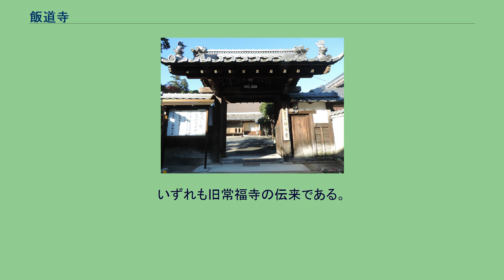飯道寺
飯道寺（はんどうじ）は滋賀県甲賀市にある天台宗寺院。
山号は金奇山（こんきさん）。
もとは南都と関係深い山岳寺院として飯道山の山上に成立し、中世から近世にかけては有力修験寺院であった。
明治維新に際しいったん廃寺となり、明治25年、北麓の三大寺に所在した天台宗本覚院が、その寺号と法燈を継承した。
これが現在の飯道寺である。
紫香楽宮跡を見下ろす飯道山の山上には現在もその寺坊跡が広範囲に残るほか、かつて同山の鎮守として祀られた飯道神社(旧称・飯道権現社)が現存する。
滋賀県甲賀市の飯道山（はんどうさん、標高664メートル）がそびえている。
山上に鎮座する飯道神社の祭神として穀物神の宇賀御魂神および、弁才天を習合する飯道権現が挙げられている（『飯道寺古縁起』）こと、飯道山を水源とする水への民俗信仰が伝わることから、山麓住民による分水信仰があったことがうかがわれる。
また、紫香楽宮の造営や奈良東大寺大仏殿の修覆に際して、信楽杣産の木材が用いられたことに因み、飯道権現を信楽杣の森林支配の神とする国家の承認があったと見られている。
こうした背景により、飯道山にあった飯道神社および飯道山は重要な修験道の霊場であり、山岳仏教の道場としての色彩をも帯びていた。
山上に残る僧房跡には高野山中興といわれ、慶長13年（1608年）にこの地で没した木食応其の墓がある。
飯道寺は、飯道神社の神宮寺で、『飯道寺古縁起』（室町時代）や『興福寺官務牒疏』、『飯道寺縁起』（承応3年〈1654年〉）などの古記録・縁起類は、役行者によって開基され、和銅7年（714年）に安敬（安交）により中興されたと伝えるが、史実としての起源は定かではなく、紫香楽宮遷都や飯道神社が神階を得たことなどをきっかけに集まってきた優婆塞や沙弥のような山林修行者や、金勝寺に関係する僧らの働きによるものと考えられている。
南北朝期には山上に「飯道寺城」なる城郭が築かれ、建武4年（1337年）には佐々木道誉に従う、山中道俊・山中頼俊、柏木原蔵人らが軍忠を行った。
中世から近世初期にかけては飯道山における修験道（後述）の全盛期であり、天正9年（1581年）には織田信長・津田信澄が入山し、同年11月27日には信長から寺領を安堵されている。
室町時代初期には僧房58宇を数え、江戸時代初期にもなお55宇を算し、近隣の宮町村に200石の寺領があった。
しかしながら、享保19年（1734年）には梅本院・岩本院の2つの院の他には住僧も無くなり、衰退を示しつつあった。
明治時代を迎えて神仏分離がなされると、廃寺となったが、後に滋賀県甲賀郡水口村の天台宗寺院・本覚院により再興された。
本覚院の前身と見られる寺院は、延宝7年（1679年）の検地帳に見られる普賢院宝持坊と見られ、享保11年（1726年）付の古文書に山王権現の社僧として本覚院の名が見られることから、この間に改称したと見られる。
神仏分離に伴い、別当職から退いたが、村内にあった常福寺という村堂が廃寺となった折に、その本尊を受けついだ。
1892年（明治25年）、本覚院は号を金奇山飯道寺にあらため、近世以前の飯道寺の法燈を継いだ。
飯道寺の平安時代から鎌倉時代後期にかけての状況は明らかになっていないが、飯道神社蔵の懸仏の本地仏に釈迦如来・阿弥陀如来・薬師如来が圧倒的に多いことが知られている。
鎌倉時代後期以降には熊野三山との関係が深まり、嘉元年間（1303年 - 1306年）には熊野の僧行範が熊野修験を伝えたとされ、応永31年付の熊野本宮の古文書によれば、飯道寺先達の達慶が三雲村（滋賀県湖南市三雲）の熊野講衆徒15名を引き連れて熊野三山に参拝したと伝えている。
室町時代以降の飯道寺、特に梅本院・岩本院のふたつの坊は、当山派修験正大先達三六カ寺のひとつに数えられる有力寺院であり、諸国の当山派山伏を支配した。
大峯山小篠宿の諸堂の管理権限を明治初年の神仏分離まで掌握し続けただけでなく、これら2院から大峯山入峰を果たした諸国の山伏に発行した補任状は、北は陸奥国から南は日向国まで日本全国に及んでいる。
また、熊野新宮の本願所である新宮庵主霊光庵には、天文18年（1549年）に当寺水元坊の善成坊祐盛が本願となっていたのを早い時期の例とし、永禄9年（1566年）に梅本院の大先達行鎮が入寺して以来、17世紀の初頭まで梅本院から庵主が迎えられるようになる。
そして...